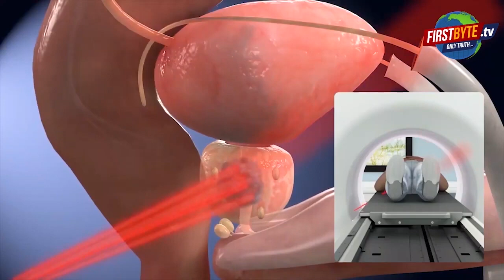दिल्ली में लगा वीकेंड लॉकडाउन , शुक्रवार रात 10 बजे से सोमवार सुबह 6 बजे तक सब बंद ।।